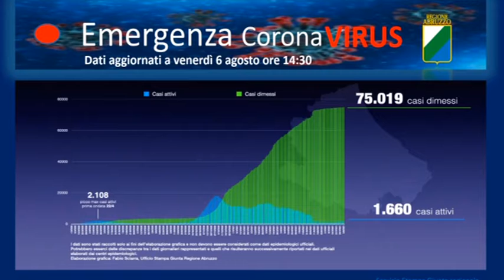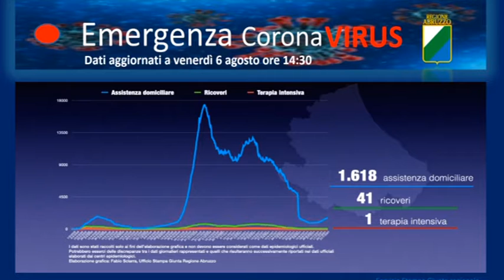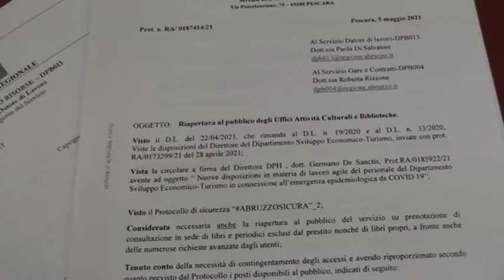A2 Notizie 06/08/2021